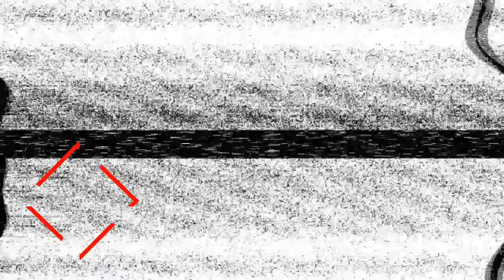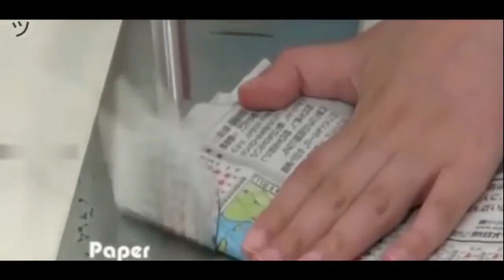Oddly Satisfying Sleepy Video Compilation